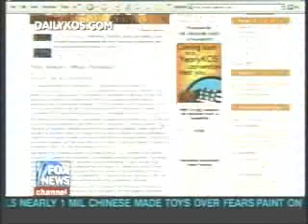Bill O'Reilly with Sen. Chris Dodd (D-CT)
Bill O'Reilly interviews Sen. Chris Dodd regarding a liberal web site.
Aug 2, 2007. Also Dennis Miller makes comments regarding the interview,